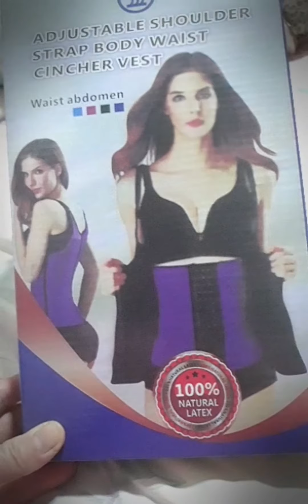unboxing of my order from the one kd shoppe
I'm only want to share with you guys what I order in the 1kd online shopp samahan nyo ako mag unboxing